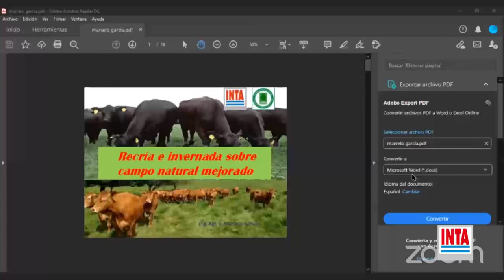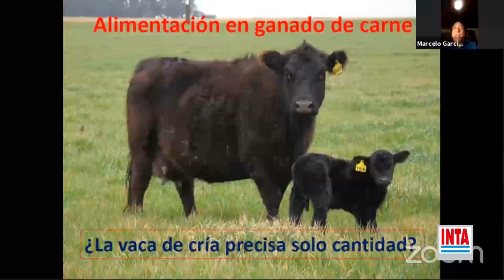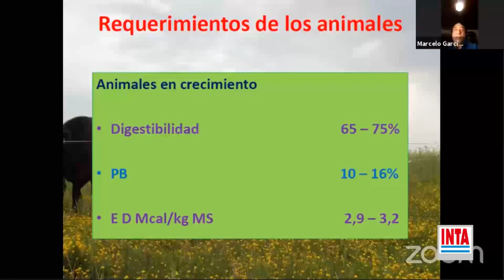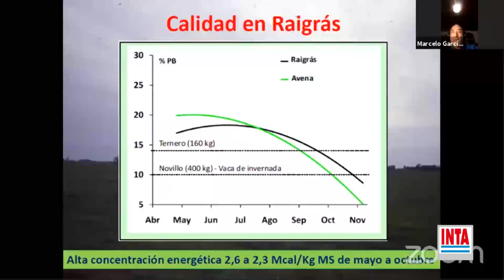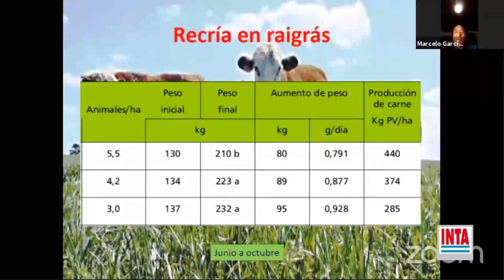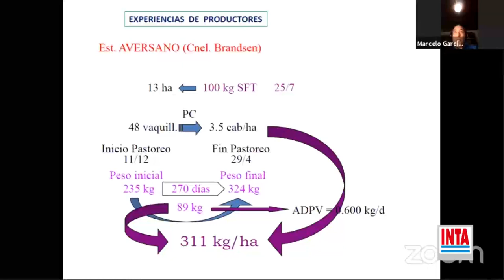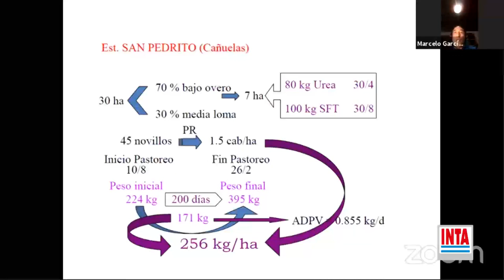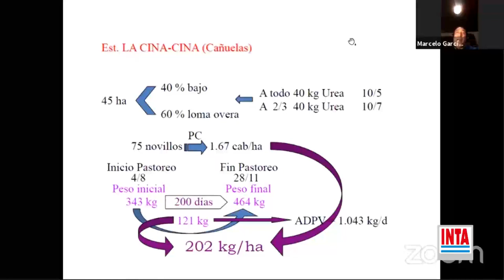Cría en invernada en campo natural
Marcelo García (INTA Brandsen) cierra el ciclo de encuentros sobre Manejo y mejoramiento del pastizal en la pampa húmeda con datos y cuadros para comparar manejos.